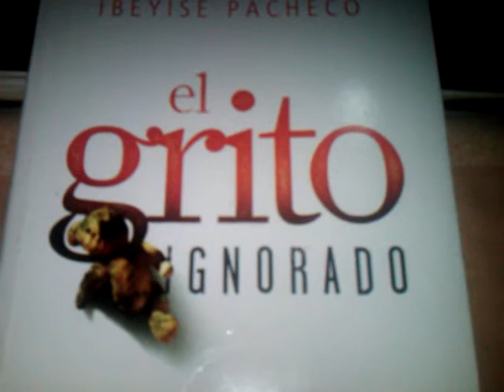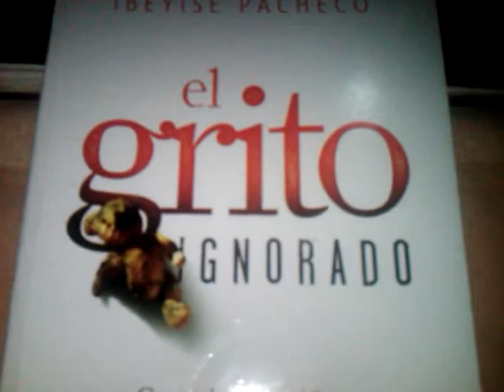Ybéyise Pachecho "El Grito ignorado"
Libro escrito por la periodista Ybéyise Pacheco, donde nos relata la historia real de Dayan, ocurrido en Guanare estado Portuguesa